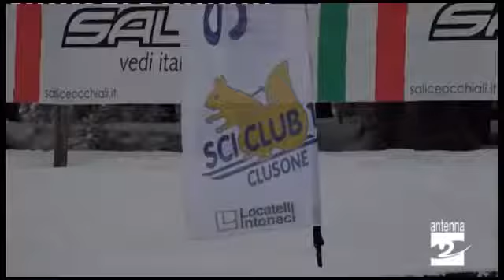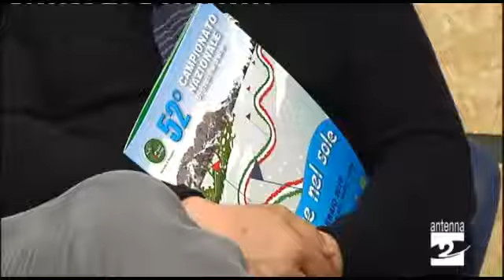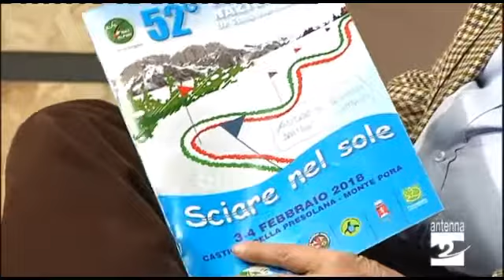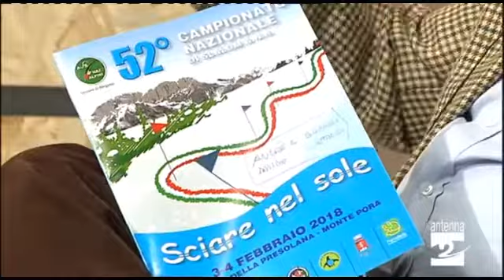N come Neve 31 gennaio 2018